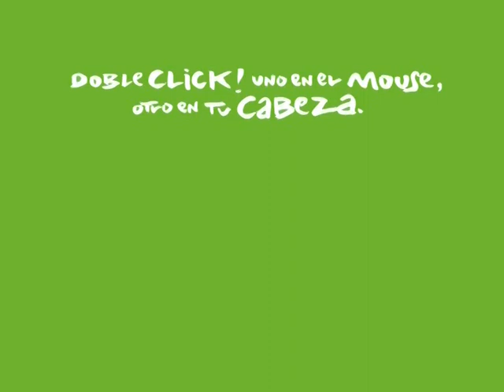Tanda del 1º bloque